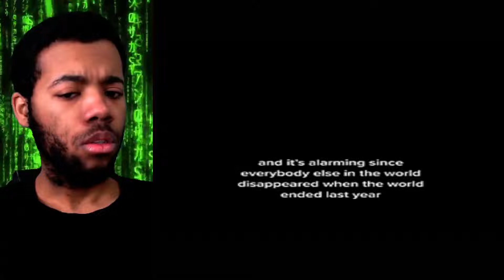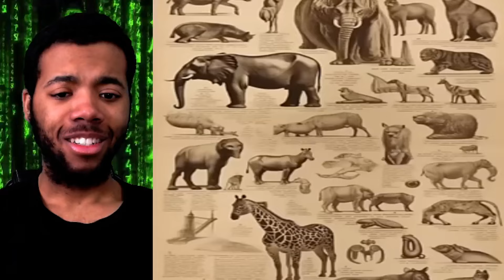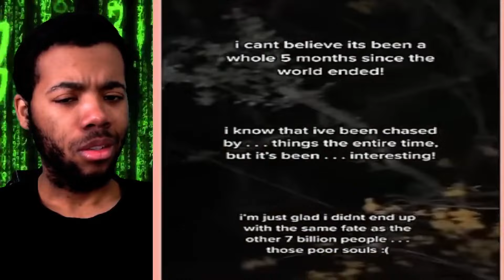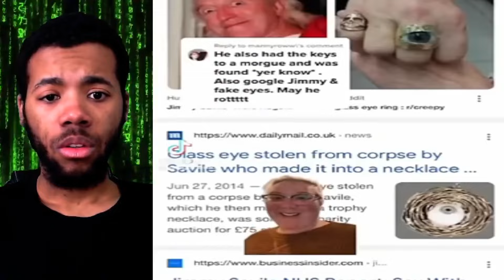HORRIFYING And CREEPY Tik Toks That Will Make You Question REALITY!